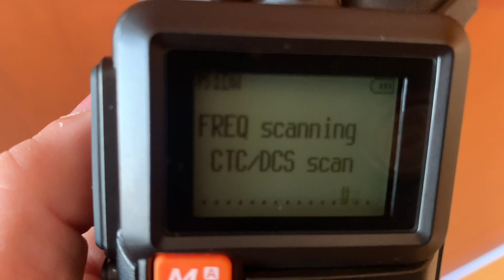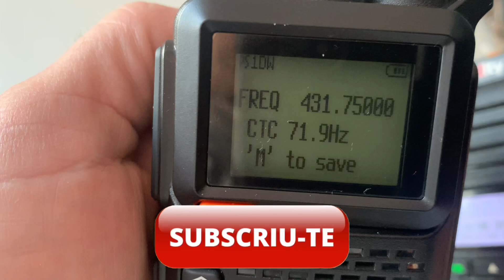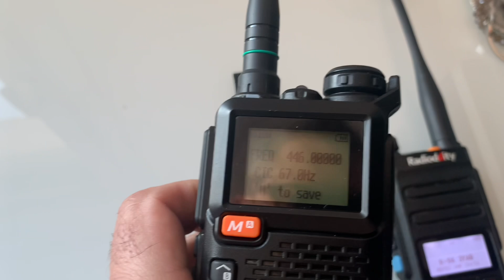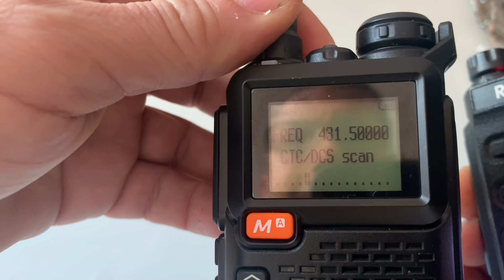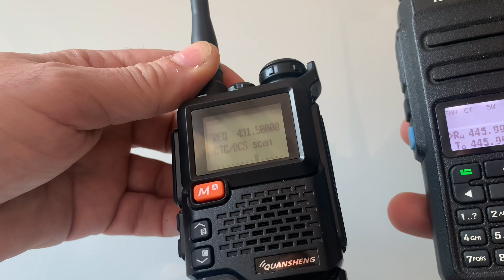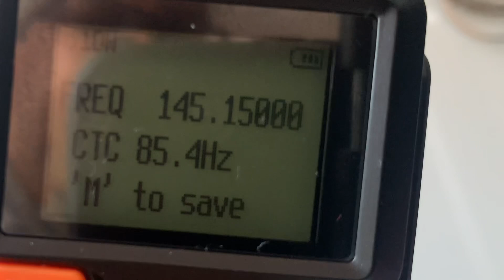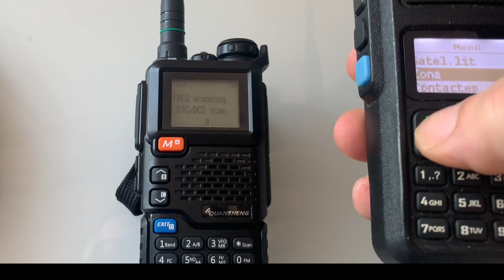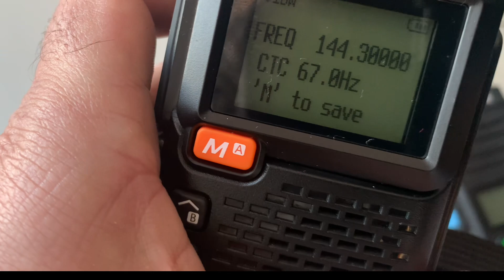QUANSHENG UV-K5 SCAN QRG CTS/DCS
El Quansheng UV-K5 és un walkie-talkie versàtil amb funcions avançades, ideal per a radioaficionats i usuaris que necessiten comunicacions fiables. Aquí tens algunes de les seves característiques destacades:

Funció d'escaneig (SCAN): Permet escanejar freqüències i subtons (CTS/DCS) de manera eficient, similar a un freqüencímetre.

Banda aèria: Compatible amb la banda aèria, ampliant les seves aplicacions.

Pantalla LCD: Mostra informació clara sobre freqüències, modes i configuracions.

Disseny compacte: Fàcil de portar i utilitzar en diverses situacions.

Compatibilitat: Suporta tant modes analògics com digitals, oferint flexibilitat en les comunicacions.

Aquest dispositiu és ideal per a aquells que busquen un equip fiable amb funcions avançades.
🎉 Subscriu-te al canal d'EA3HSL ara mateix! Explorarem junts el fascinant món de la radioafició. Fes clic al següent enllaç per formar part de la comunitat